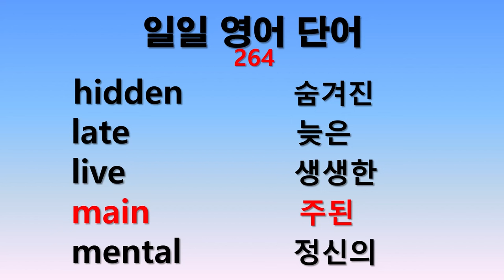일일 영어단어 264